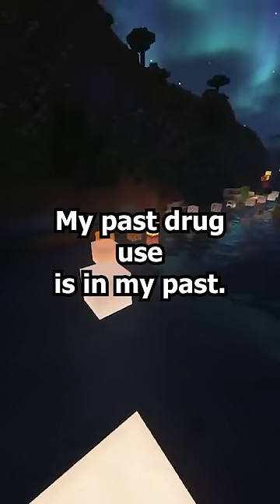They Kicked Me Out 8 Years Ago, Now My Family Wants Me Back?!